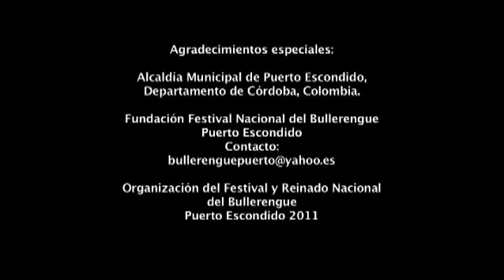Son de Tambó - Ay! se rompió el calabazo [etnomedia]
La Corporación Cultural Afro Son de Tambó de Marialabaja (Bolívar) presentando la chalupa "Ay! se rompió el calabazo" en el 24º Festival y Reinado Nacional del Bullerengue en Puerto Escondido, Córdoba, Colombia 2011
Realizado por Etnomedia 2011